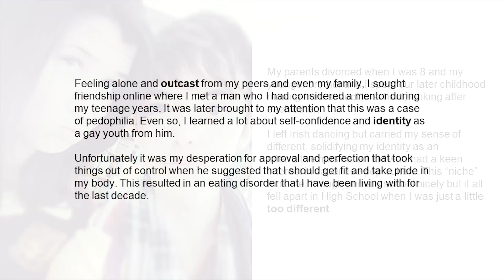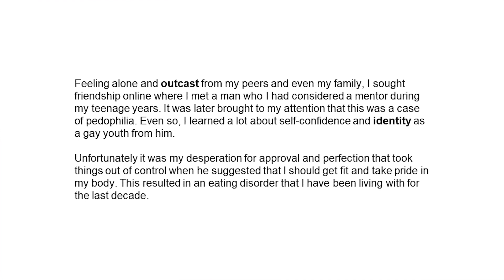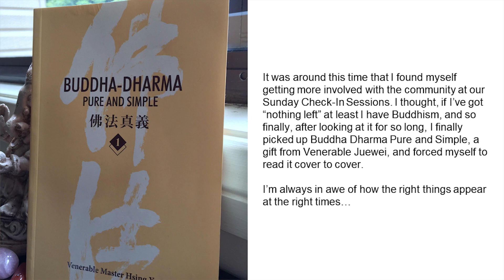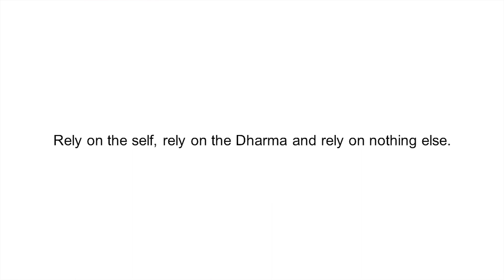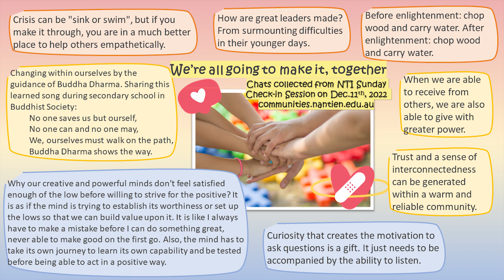We're all going to make it, together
This week, our friend Liam (who also gives his talent taking care of so many of our designs, webpages and social media creations) shares his realisation of community with us.

Do you have any personal reflections on Liam’s story?
What lessons can you take from Liam’s story?